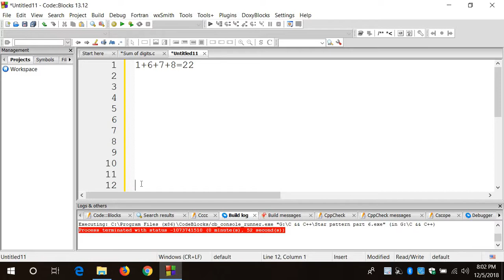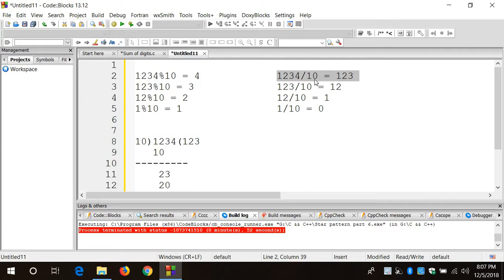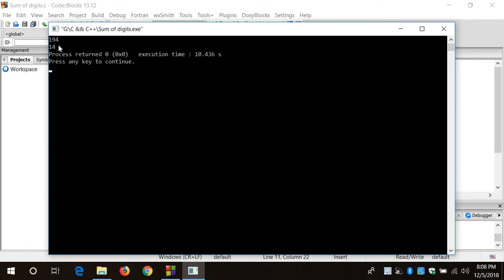Sum of digits of a number in C (Bangla)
একটি সংখ্যার ডিজিটগুলোর যোগফল কিভাবে নির্ণয় করতে হয় তা এই প্রোগ্রামের মাধ্যমে দেখানো হল। ভালো লাগলে কমেন্ট করে জানাবেন ।